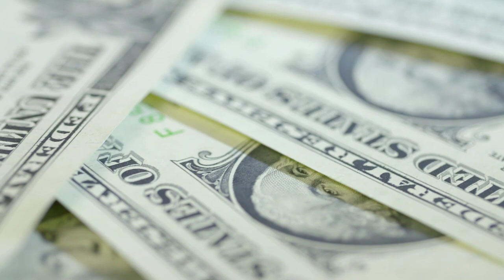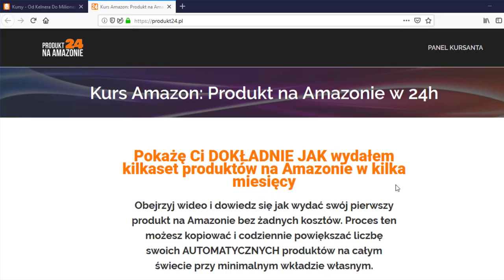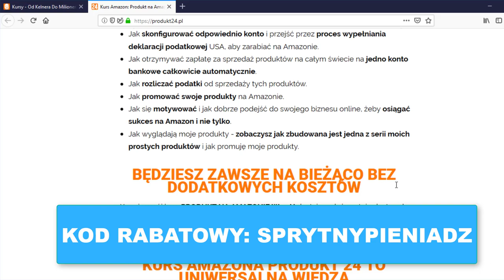⌛ Podsumowanie Roku 2019. Wnioski i Przemyślenia + Plany na 2020 ⚡(Zobacz Koniecznie)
W video została użyta muzyka pochodząca z następujących źródeł:
Simon Moore- Ocean